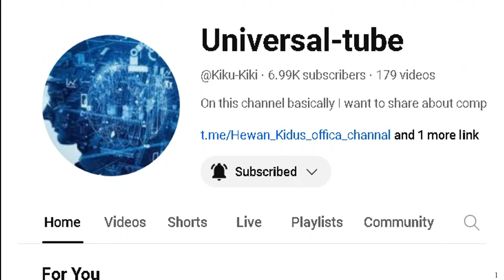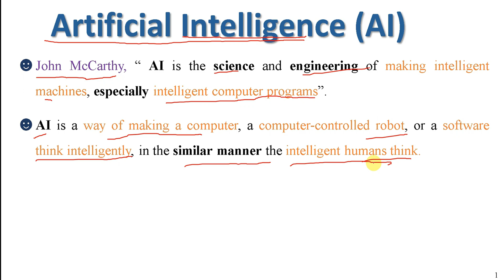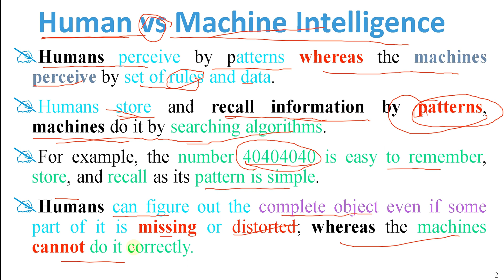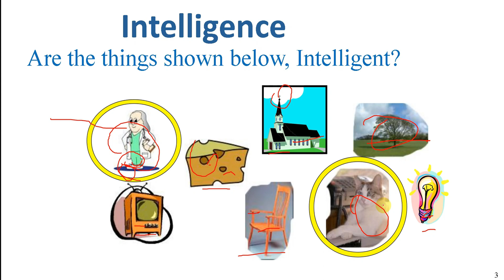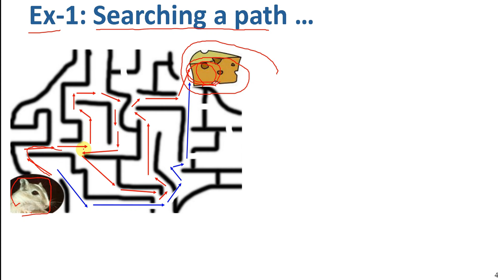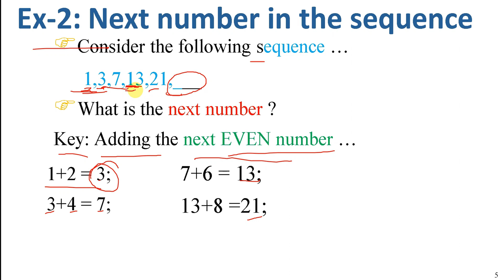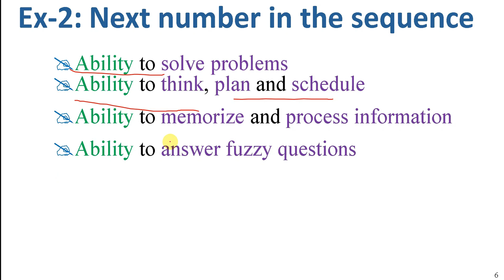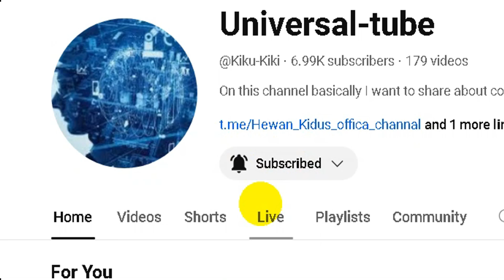What Is AI? | Artificial Intelligence | part #3 በአማረኛ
Universal Tube#Intelligence#Artificial Intelligence